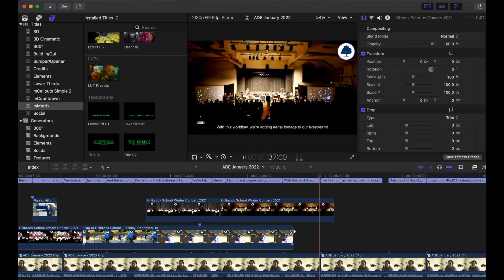Bill Selak: Life as an Apple Distinguished Educator in 2021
Hi there, I’m Bill Selak, and I continue to be amazed at what can be accomplished amidst the constraints of a pandemic.

Being an inclusive school community is more important than ever, and we’re producing videos and livestreams more than ever.

We have a weekly livestream for our all-school assembly, half in-person, and half watching in classrooms. And the setup is pretty cool: I’m running the livestream off a new MacBook Air, using a couple cameras, a video switcher, and Streamyard to broadcast.

We’re taking this to the next level… literally. My phone is connected to both a drone, and my laptop via AirPlay, made easy with macOS Monterey. With this workflow, we’re adding aerial footage to our livestream!

I’ve been making a lot of videos in Final Cut Pro, as well as creating original music for all these videos using Logic Pro.

Outside of Hillbrook, I continue to present at conferences on accessibility, focusing on iPadOS features, as well as simple ways to make schools and classrooms more inclusive using video and audio.